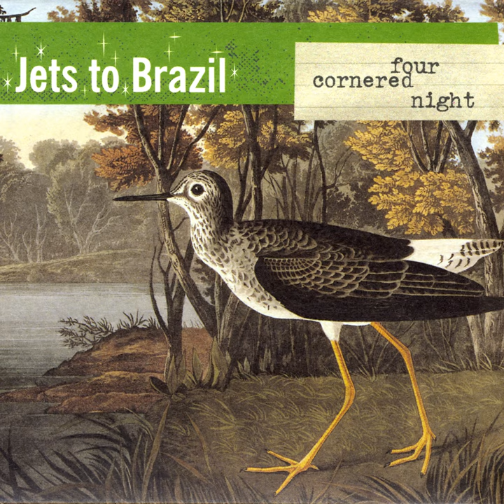You're Having The Time Of My Life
You're Having The Time Of My Life · Jets To Brazil

Four Cornered Night

Music  Publisher: Jett Black Music (SESAC)
Composer  Lyricist: Blake Alexander Schwarzenbach